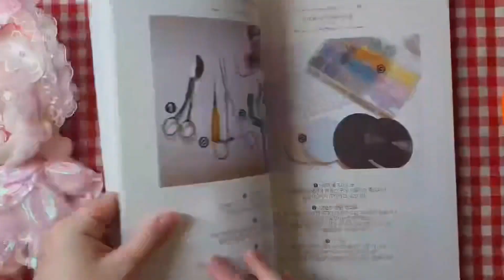[vlog] 미싱 핸드메이드 취미 브이로그 | 무속성 솜인형 옷 만들기 | 곰손이지만 금손 취미 갖기 딱 좋은 날씨잖아? | 잡담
안녕하세요! 곰손이지만 취미만큼은 금손이고 싶은 야매금손입니다 :)
솜인형 옷 만드는 일상을 공유하려고 영상을 만들었어요
인형 옷을 만드는 과정을 보여주거나 알려주는 교육 목적은 아니라서 주절주절 잡담이 곁들여져 있습니다